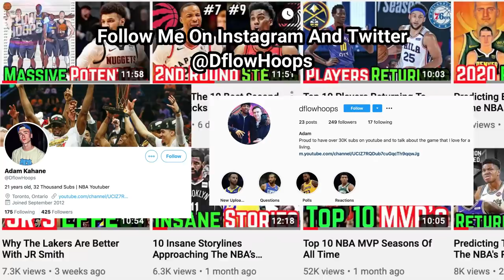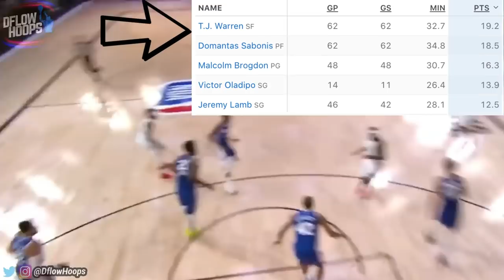10 Hottest Starts From NBA Players In The Bubble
These 10 NBA players have been on fire more than anyone else in the league! This video counts down the hottest players in the league and breaks down how they’ve returned to their insane production so quickly.

Join the hoops family, and help the channel grow

10 Hottest Starts From NBA Players In The Bubble